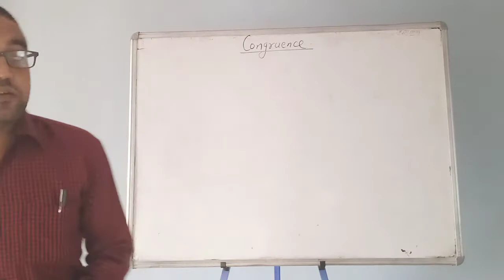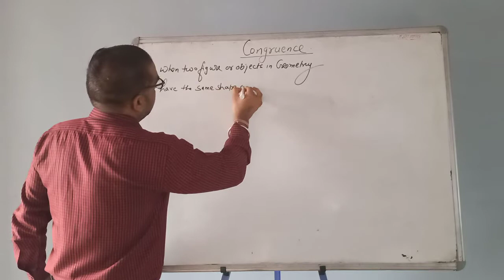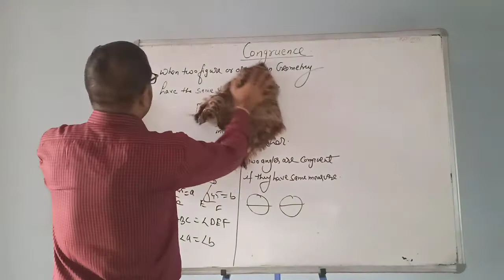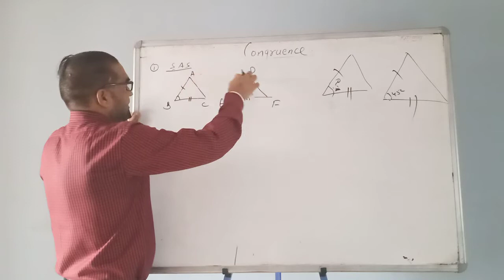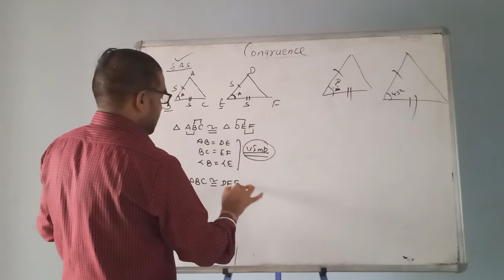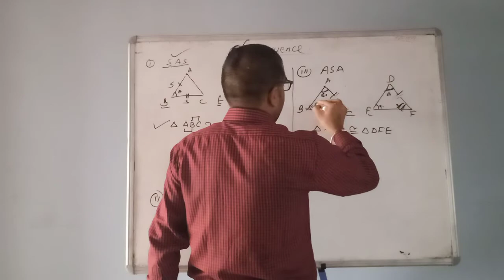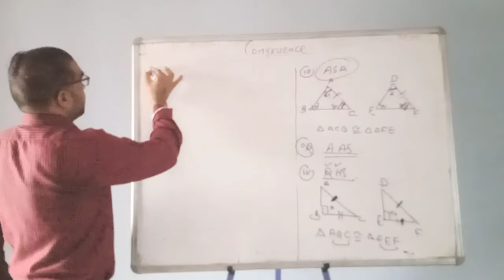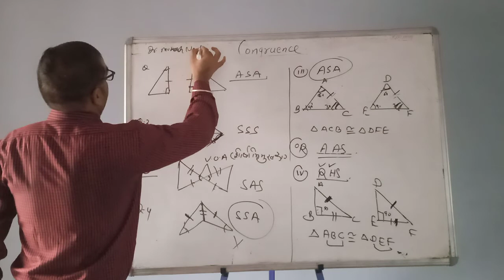Meaning of Congruency , Condition for triangle Congruency, problem related to Congruency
All condition for Congruency of triangle, SSS,SAS, ASA, RHS, Condition , definition of Congruency, problems based on Congruency